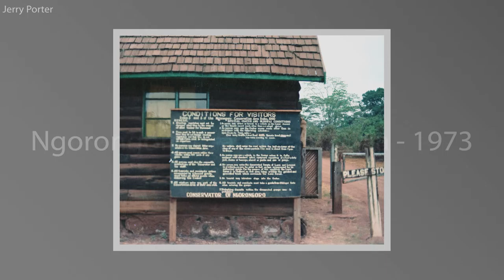Ngorongoro Crater, Tanzania 1973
These are "recovered" photos from a 1973 visit.